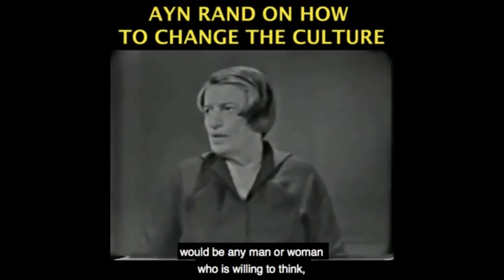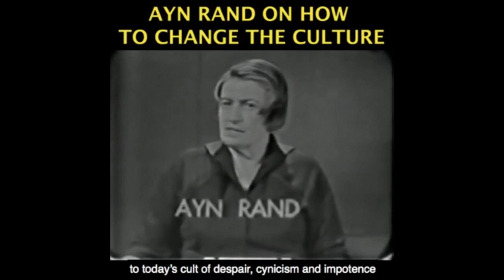TikTok #1 Threat to America - Only The Gov't Can Save Us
This video was created by Christian Jackson.  Taken from Yaron Brook Show: TikTok, Stimulus Gridlock, Biden VP Issues, Cuba & More Streamed live on August 1, 2020.